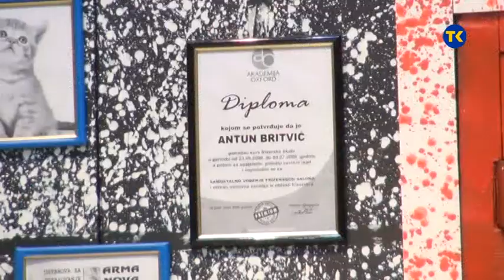PRESS POZORISTE 03 03 2020